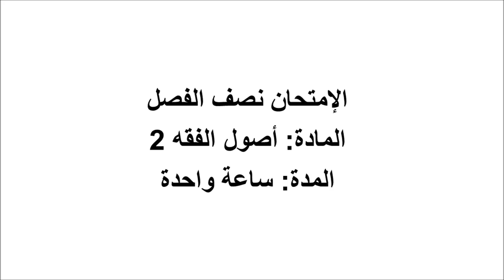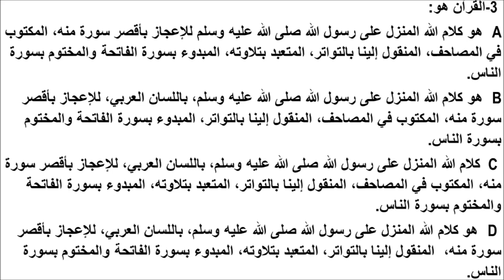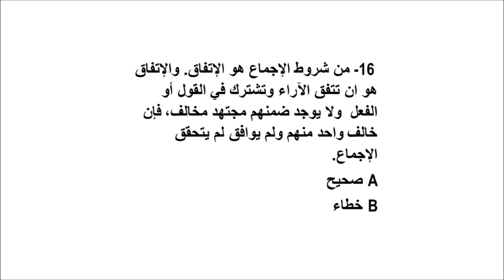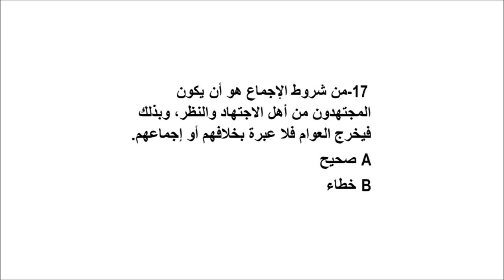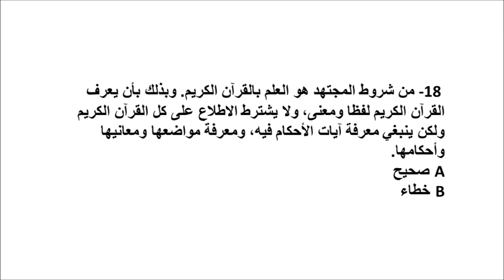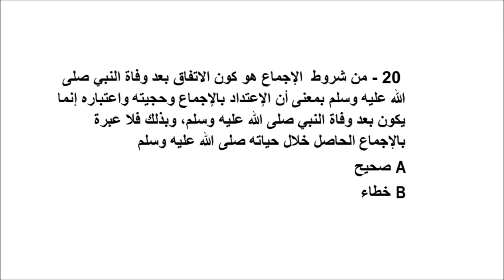MIDTERM USUL FEQH